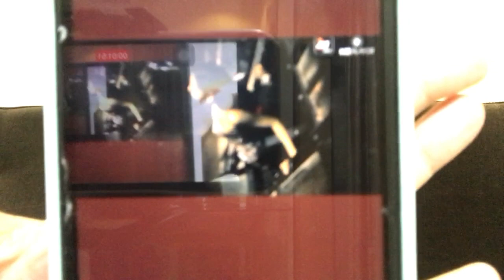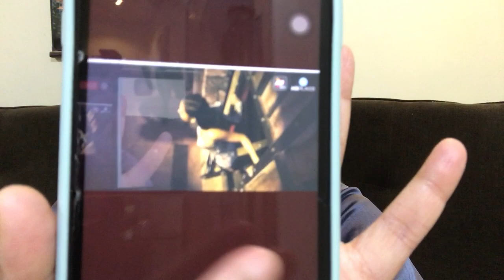Warden Tejasswi ka badass andaaz dekh fans ne Twitter par machaya dhoom